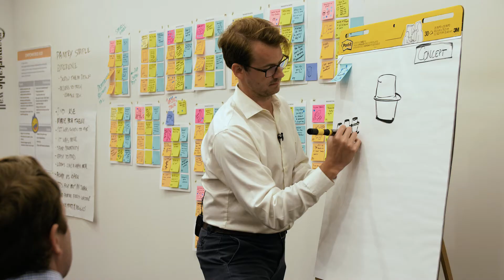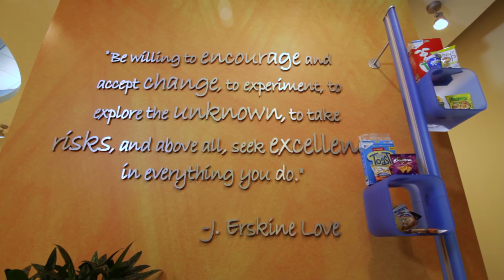Printpack Virtual Innovation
We enjoyed the opportunity to go behind-the-scenes at Printpack and capture how a braintrust of innovative employees develops product strategies to meet sustainability goals for the company at large. Customers get to weigh in on eco-friendly initiatives as well when utilizing the Mural platform.